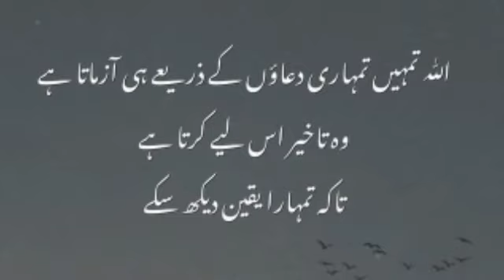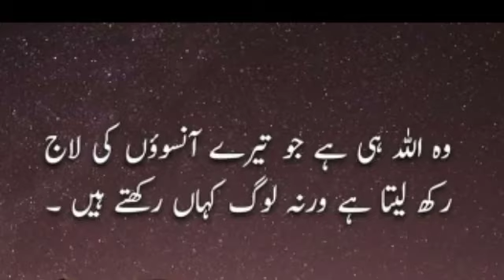dua ki qabooliat sabar aur yaqeen